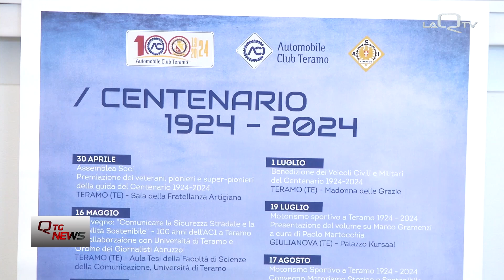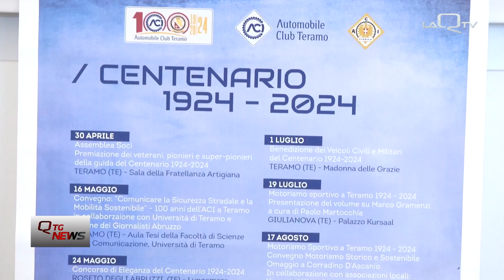Teramo, l’ ACI festeggia 100 anni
L’automobile club di Teramo festeggia 100 anni con numerosi appuntamenti: in particolare, il 25 Maggio, torna la rievocazione del "circuito del castello".